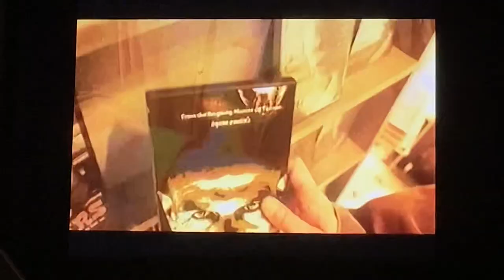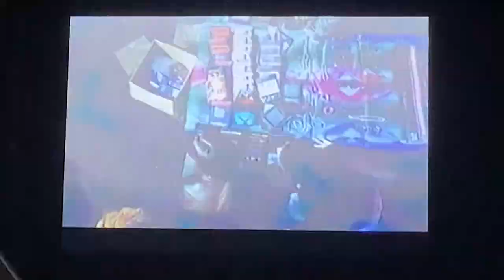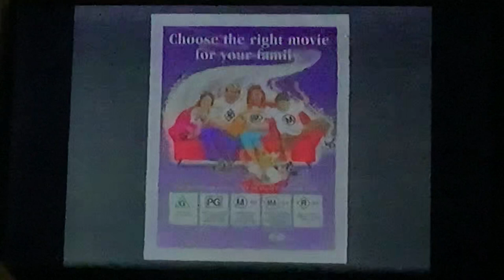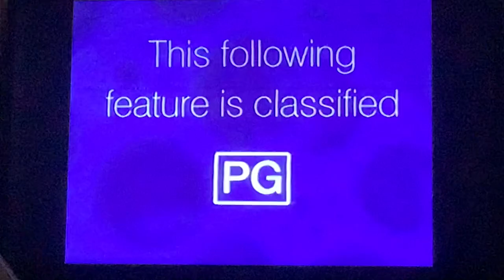Opening To The Pacifier 2005 VHS Australia